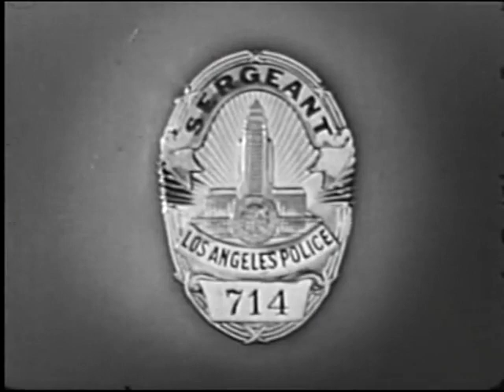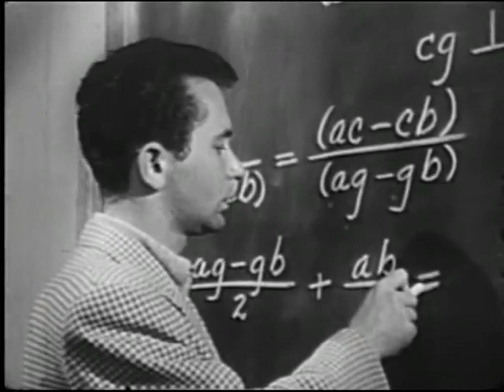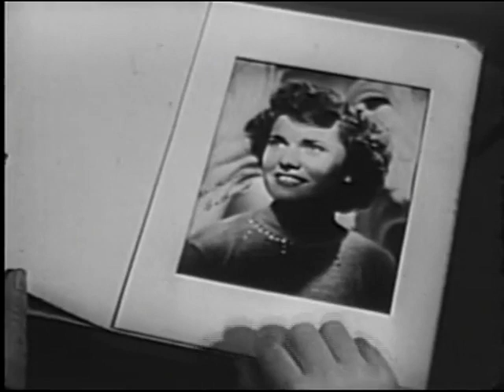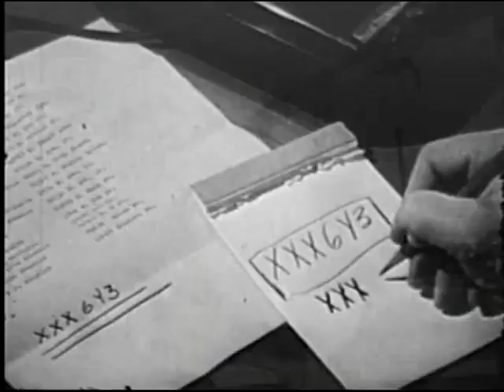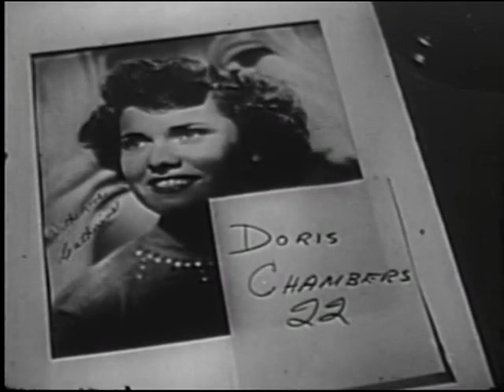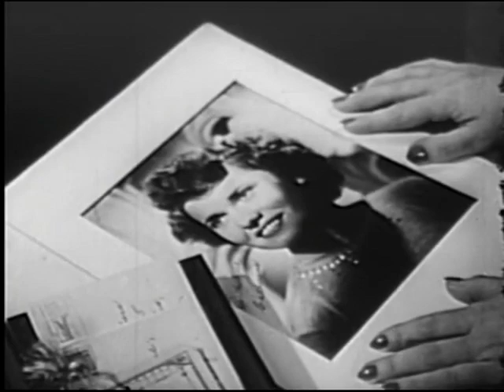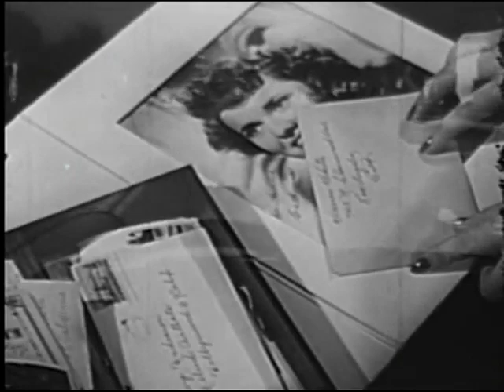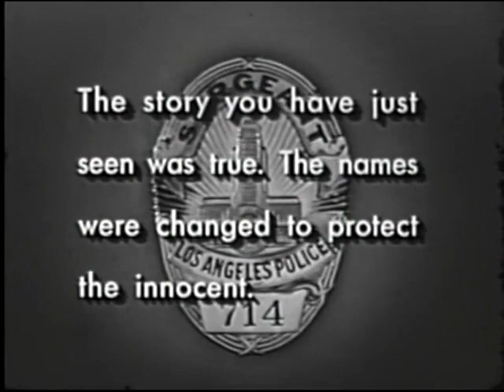Dragnet - The Big Winchester 1954 TV show - classic Series ran 1951-1958 free public domain